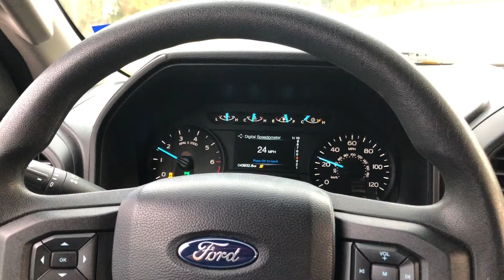2018 2.7L Ecoboost stock tune with 93 octane gas (shell premium)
2018 Ecoboost 2.7L - 10r80
JLT Intake
Everything else is stock except running 93oct shell pump gas.